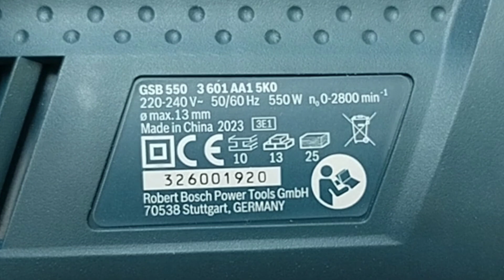Review bor profesional tiada tandingan.BOSCH GSB 550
Ini adalah mesin bor buatan jerman . jadi tidak perlu di ragukan lagi kualitasnya ya.

harganya tidak terlalu mahal.
cuma 500000 Rp saja anda sudah bisa memiliki mesin bor yang mumpuni ini